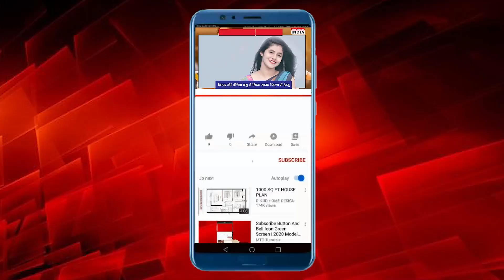Official Connect movie | Nayanthara interview | Nayanthara Wedding | Vignesh Shivan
साउथ की लेडी सुपरस्टार कही जाने वाली एक्ट्रेस नयनतारा इस साल अपनी शादी और दो जुड़वा बच्चों को लेकर काफी चर्चा में रही हैं। शादी के पांच महीने बाद ही दोनों ने अपने पेरेंट्स बनने की खबर से सभी को हैरान कर दिया था। अभी हाल में ही नयनतारा उनके पति विग्नेश के साथ अपकमिंग हॉरर फिल्म 'कनेक्ट' की स्क्रीनिंग में पहुंची। शादी और पेरेंट्स बनने के बाद ये पहला मौका था जब दोनों एक साथ मीडिया से मुखातिब हुए।

Content Writer:- Sangrilla Thakur
Anchor :-  Sangrilla Thakur